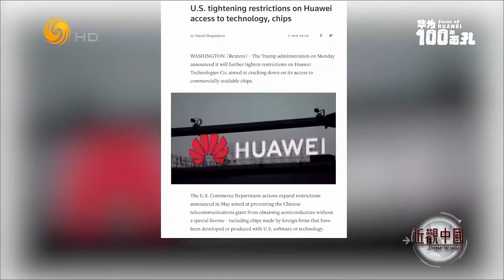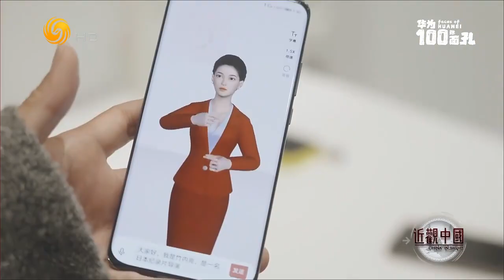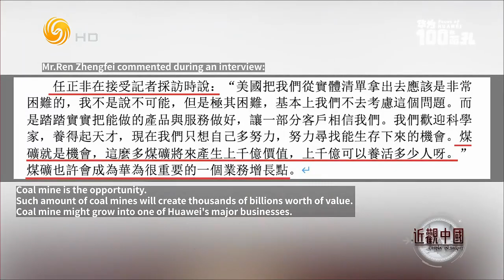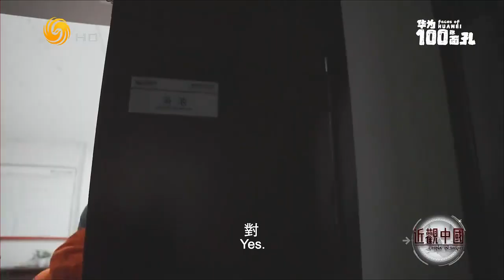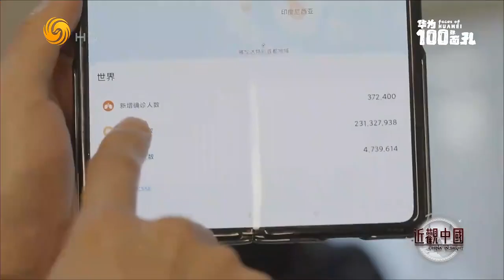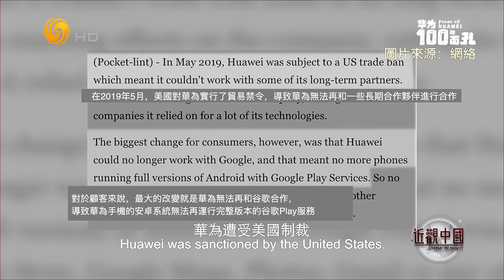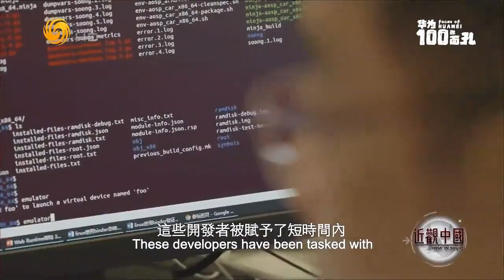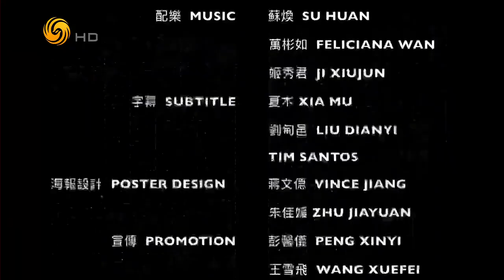《近觀中國》制裁下的第三年 華為如何變換賽道？懸崖之上 又如何挑戰實現萬物互聯？（上）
在制裁陰霾下的第三年，華為在做什麼呢？令人意想不到的是，華為已經變換了賽道，進軍全新的領域。誕生於強壓之下的華為鴻蒙系統，從一開始就沒有止步於智能手機操作系統。萬物互聯這個超前的理念，華為將它顛覆性的運用在哪個行業？懸崖之上，華為又在哪個未涉獵的市場，發起挑戰？